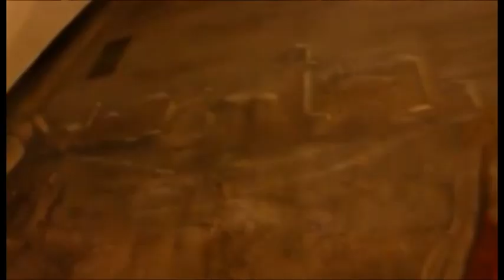Perchè il mese di maggio è dedicato a Maria?